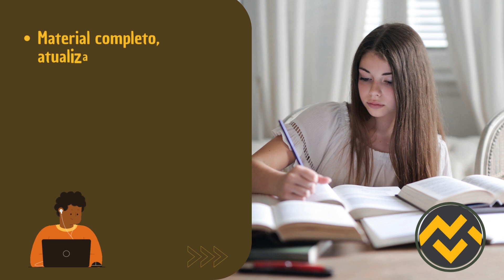Apostila TRT SC 2023 Analista Judiciário Engenharia Civil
➔ Cadastre-se para receber atualizações de todos os concursos 2023. Adquira agora sua apostila para o Concurso da TRT SC 2023  Analista Judiciário Engenharia Civil👇